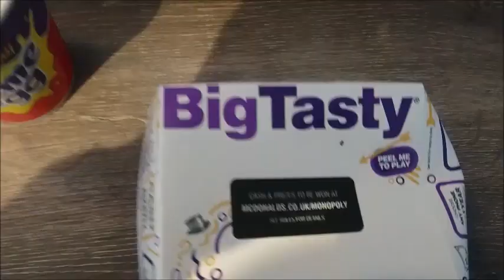Mcdonalds Big Tasty Review. Drive-Through dinner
Never had a Mcdonalds for over 2 years. So its time to use the drive-Through and do a review on the Big Tasty and my experience in the drive-through. BIG TASTY SOUNDS TASTY BUT IS IT ?.